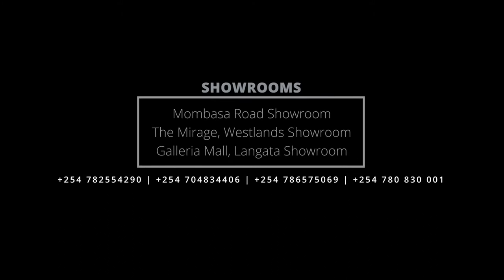Sintered stone coffee bar by Stone Arts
Stone Arts
 What is sintered stone?
It is basically a process of making rocks that takes millions of years and is brought down to a couple of hours using super high pressure and super high heat with good quality raw material. That’s what a human had figured out.

Sintered stones are pressed over 15,000 tons through a unique process, combined with advanced production technology, and fired at a high temperature above 1200°C, which can withstand cutting, drilling, grinding, and other processing processes. This is a new high-tech stone material.

The application is wide, and the decoration effect is best. Whether it is used in large spaces or home decoration, the visual effect highlights the atmosphere. It can also be used as countertop decoration material in the kitchen and bathroom space.

The process of the countertops starts with the selection of material. The quality of the material to be chosen is non-porous and scratch resistant. And there the sintered stone comes into the picture.
The colors are so vibrant.
Patterns are so realistic.
If you are looking for countertops, we suggest that you see the material in person before you make up your mind.
 Product quality is incredible, if you like marble and you are scared of scratches, stains, etc., the sintered stone is the answer.
It is almost impossible to scratch or stains the surface.
It is also available in metal look, wood look, marble or onyx look, and smoked concrete look
It is available in large formats of 1.6m x 3.2m
Thickness of 9mm and 12mm
This product can be used on furniture, cabinets, floors, walls, kitchen countertops, vanities, bars, etc.
It is both beautiful, timeless, and well crafted.
We at stone arts don’t do the job at all if we cannot do it with 100% quality
Quality is when you do things correctly and not the easiest way. The right way or the best is not usually the easiest.
We prepare the shop drawings and details before execution for you to have the perfect finish and the desired quality.
We do our job so that you can cherish the product at your home the same way we loved making it.

Its properties-
• Fire resistant
• Stain resistant
• UV resistant
• Frost resistant
• Hygiene surface
• Zero absorption